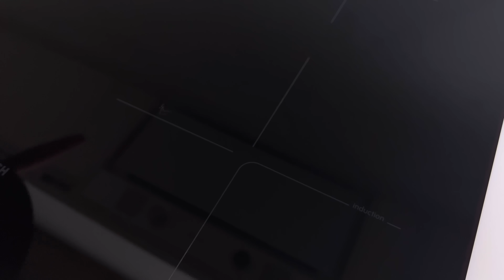Der Geschmack ist unbeschreiblich! Machen Sie diesen unglaublich leckeren Kuchen in 15 Minuten!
Ihre ganze Familie wird von diesem faulen Napoleon-Kuchen begeistert sein, und Ihre Freunde werden dieses Dessert definitiv zu schätzen wissen! Das schnellste und einfachste Rezept für Napoleon! Also schau dir das Video bis zum Ende an, um ein schnelles und einfaches Rezept für einen leckeren Kuchen zu erhalten!
SCHREIBE EINEN KOMMENTAR oder setze ein Emoticon. Ich werde sehr glücklich sein!
Danke für die guten Kommentare! Kochen Sie mit Liebe!
Zutaten:
1 Liter Milch.
4 Eier.
200 Gramm Zucker.
30 g Mehl.
30 g Maisstärke.
unter ständigem Rühren kochen, bis es eingedickt ist
60 Gramm Butter.
abkühlen lassen.
250 g gefrorene Himbeeren.
80 Gramm Zucker.
30 g Maisstärke.
600 g Blätterteig.
15-20 Minuten bei 180 Grad backen
1 Stunde kalt stellen.
160 g Schokolade schmelzen.
80 ml warme Sahne.
Guten Appetit!